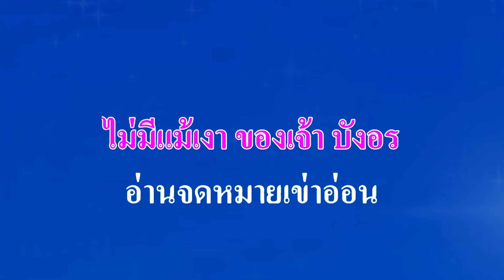♬คนดัง ธานินทร์ อินทรเทพ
ศิลปิน:🎤ธานินทร์ อินทรเทพ